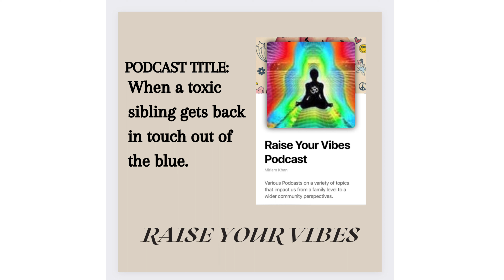Podcast Title: When a toxic sibling gets back in touch out of the blue.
One of my most downloaded Podcasts has been the one relating to a toxic sibling which we all know can be very difficult thing to deal with but what happens when that toxic sibling decides to get back in touch when you have made it clear that you don't want them to do so?

How do we deal with this? What strategies can we use to overcome any difficulties that may arise due to this? How can we move forward or heal from any issues that may arise ?

These are just some of the issues I discuss in today's podcast.